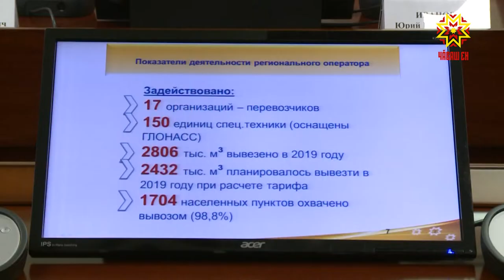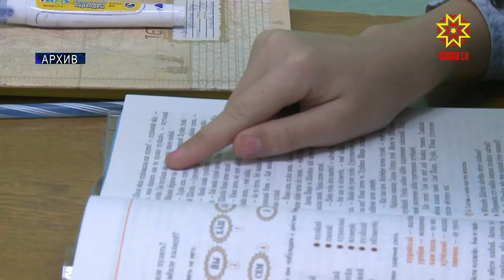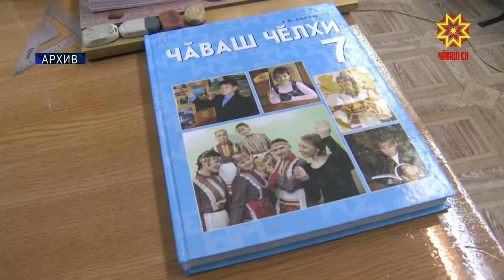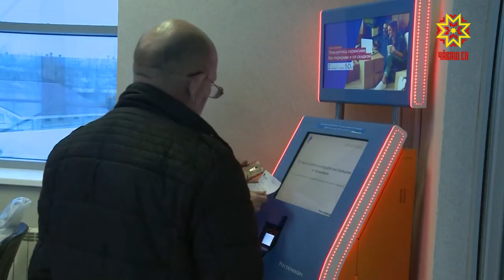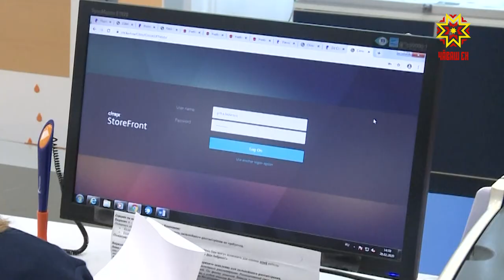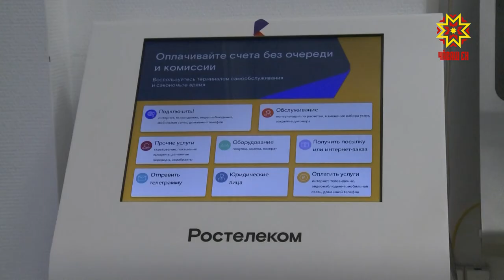Республика 05.03.2020 на русском языке. Вечерний выпуск